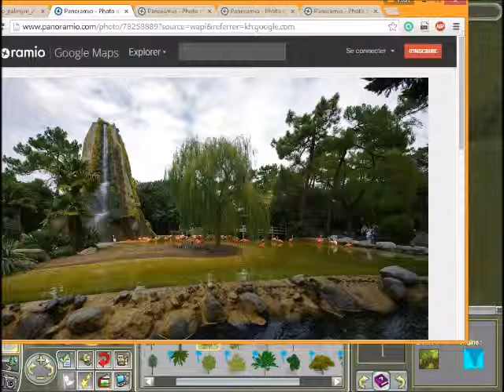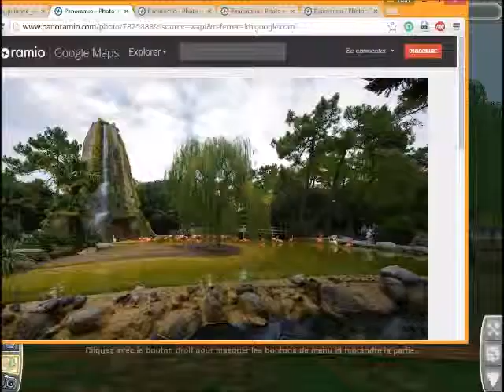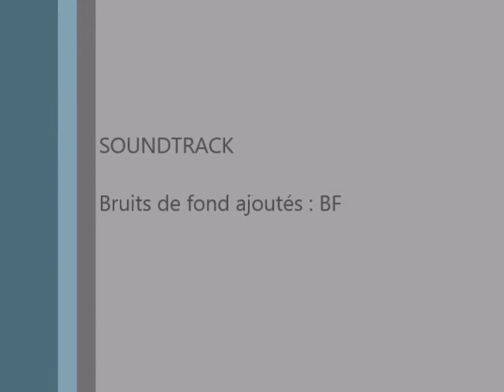Enclos des flamants roses du zoo de la Palmyre ||| Partie 1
Pensez à Like!